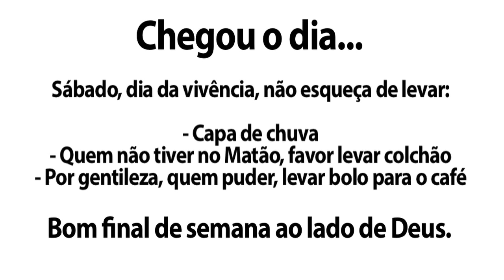Padre Gerisvaldo - Mensagem Vivência - 19/06/2015